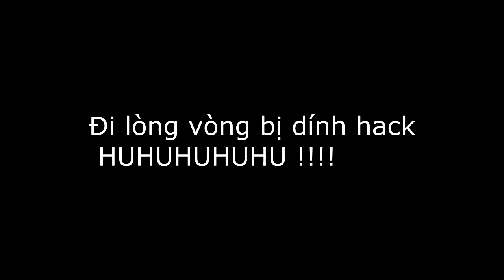Một ngày bình thường trong GTA V !! #2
Tởm VC !! Thà chết còn hơn phải xem khỉ múa cột =]]]z !!

Mọi Thứ Đều Bình Thường Cho Đến Khi Góp Mặt Trong Video : - TS123 (Không Có Channel) - AnhGaming .